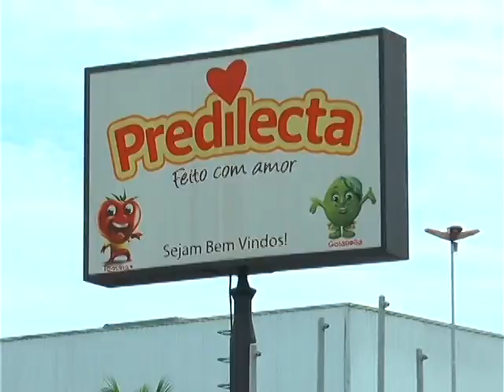VISITA PREDILECTA 26 12 16